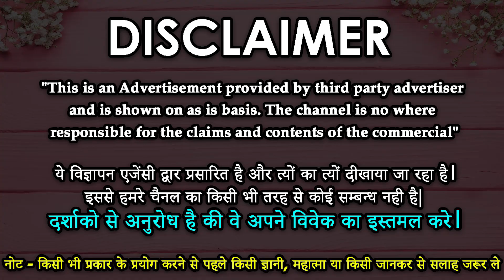Girl vashikaran specialist - काले धागे और लौंग से प्रचंड वशीकरण || Online Love vashikaran specialist